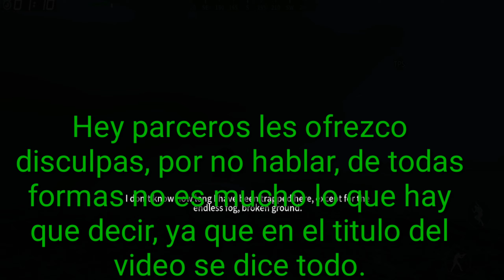Code Z Ya se Puede Jugar ¿Que Esperas?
Servidores Abiertos!!!

Code Z es un juego de supervivencia zombien online estilo left dead, asi que eres amante de este estilo de juegos Ya puedes jugarlo.

|||●CONTACTAME●|||

|||●METAS DEL CANAL 2019●|||

❌INTRO PRO + MINIATURAS
❌CAMARA
❌MICRO
❌PC
❌MEJOR CALIDAD

|||●DESCARGAS●|||

|||●CREDITOS●|||

|||●AGRADECIMIENTOS●|||

Gracias a cada uno de ustedes por el apoyo que me brindan, eso me ayuda a seguir creciendo y mejorando en lo que hago, si este video les gusta no olviden dejar un buen like, suscribirsen al canal y compratir el video para mas contenido.

GRACIAS!!